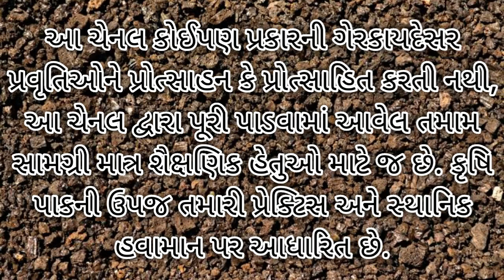જીરું ની ખેતી માં શું ના કરવું ? | Cumin Farming | જીરા ની ખેતી ની માહિતી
🖐️કેમ છો મારા ખેડૂત ભાઈઓ 👳

તમારા બધાનું દિલથી ♥️સ્વાગત છે

જીરા ની ખેતી ની સંપૂર્ણ માહિતી
જીરું ની ખેતી માં સુ ના કરવું ? | Cumin Farm  | જીરા ની ખેતી ની માહિતી

જીરું વિશેની ખેતી માહિતી, બિયારણ, ખાતર, અને દવા વિશેની ચર્ચા

જીરામાં_કાળીયો_(ચરમી)_નિયંત્રણ